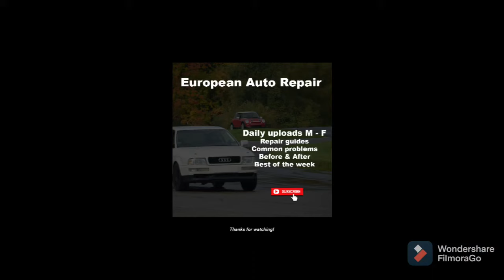Difficult to engage 1st gear and reverse